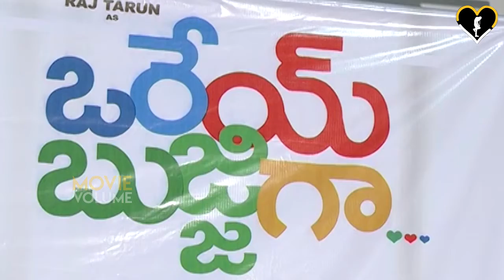Orrey Bujjiga Press Meet || Raj Tharun || Malavika Nair || Movie Volume